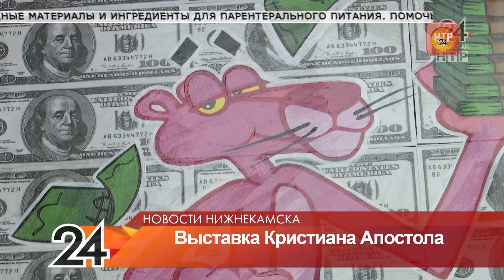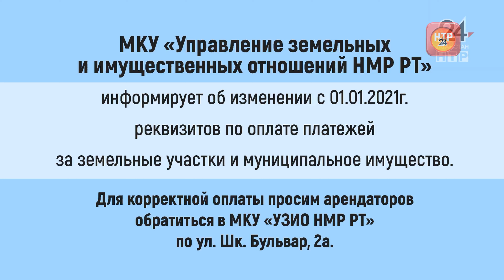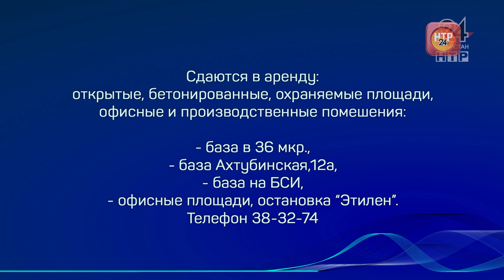Новости Нижнекамска. Эфир 28.01.2021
В выпуске:

Судили за превышение должностных полномочий.Чем завершилось уголовное дело Слободюка

Работают без разрешения. Кто несет ответственность за пассажиров такси

Поможем Алеше. Ведется сбор средств мальчику с синдромом короткой кишки

Первый в этом году сход граждан. Что больше всего волнует жителей села Афанасово

Репрезентация разума. На выставке Кристиана Апостола от посетителей нет отбоя